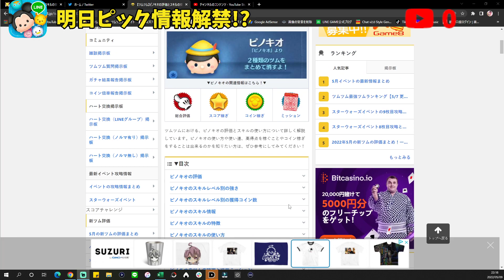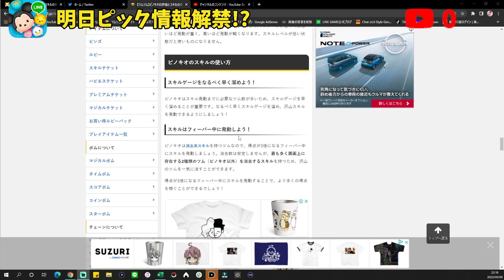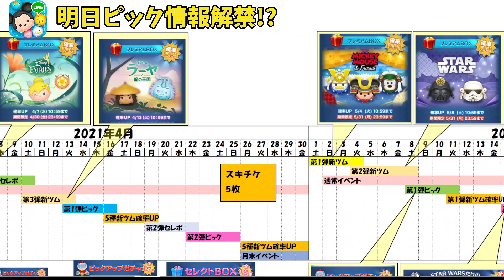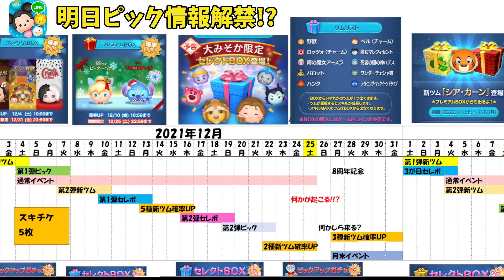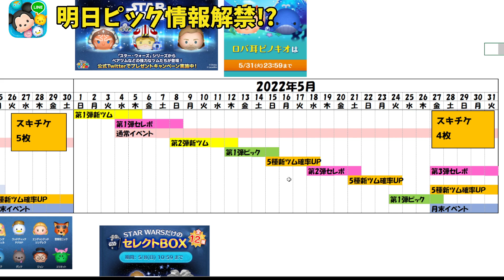【明日新ガチャ情報解禁!?】ピックラスト賞が3年連続あのツム説!!!!!次回ガチャはピックアップガチャ濃厚【ツムツム】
tsumtsum